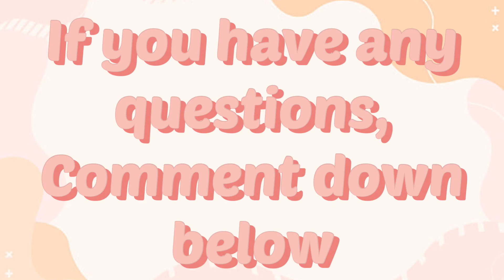{CLOSED} Hosting A DTIYS cause why not!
Hello! I am gonna be Hosting an Art Contest!

Rules:
~No inappropriate art
~No tracing/copying other people's art
~No Gacha (cause it is already a base)
~You have to enter by the deadline
~Have Fun!

Oh also all mediums are allowed! Digital, Traditional, animation what ever you like!

Winners:
1st place: Chooses 1 prize + shout out
2nd place: Chooses 1 prize
3rd place: 3 shout outs

(There will also be 2 honorable mentions)

Prizes:
~Shout out
~Collab
~I draw your pfp
~Video suggestion
~Art commission

How to Enter:
Make a video with the hashtag

Also you are allowed to change the pose and facial expression

-Hitachi